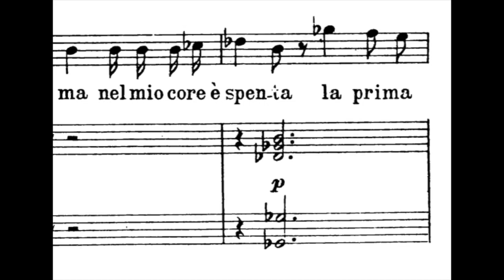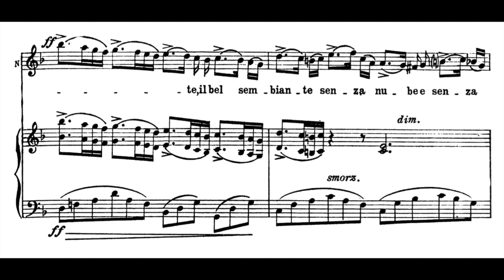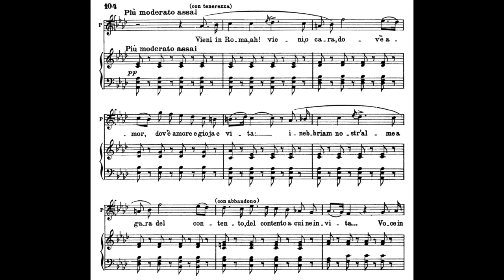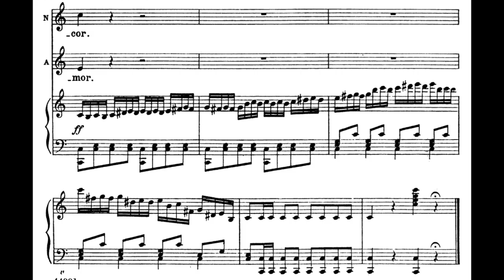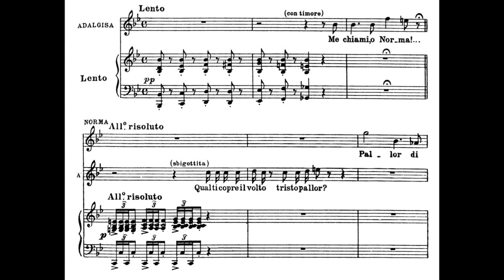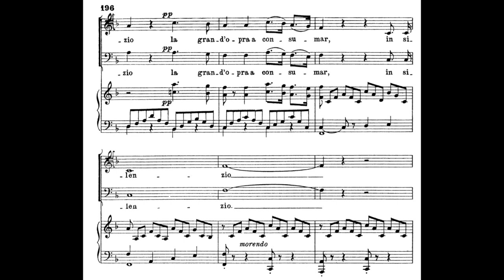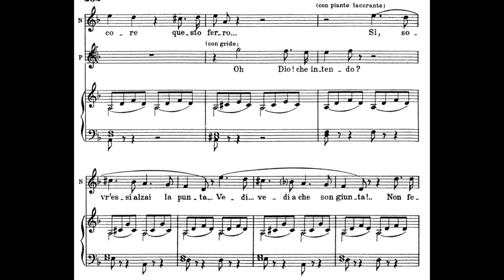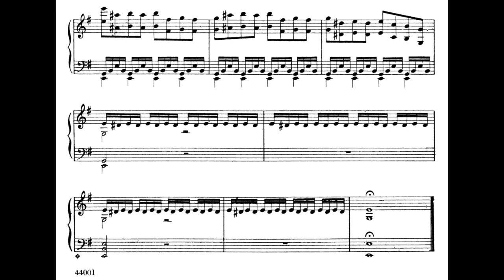Maria Callas Mario del Monaco Norma (1955 live, conducted by Antonino Votto, WITH SCORE)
Norma by Vincenzo Bellini performed in Italian
Conductor Antonino Votto - 1955(LI)
Norma - Maria Callas
Adalgisa - Giulietta Simionato
Pollione - Mario Del Monaco
Oroveso - Nicola Zaccaria
Clotilde - Gabriella Carturan
Flavio - Giuseppe Zampieri

Note: The first 15 minutes of this performance weren't recorded.